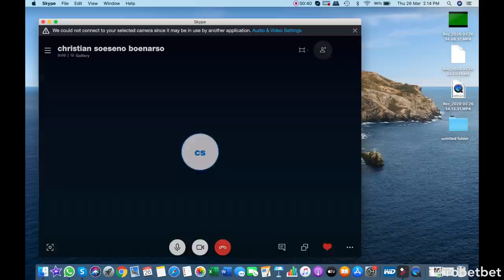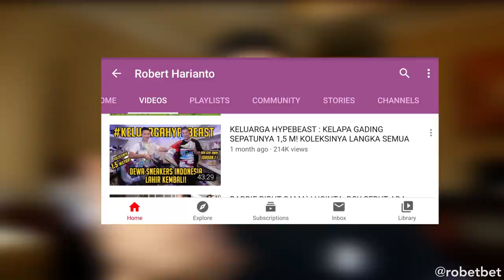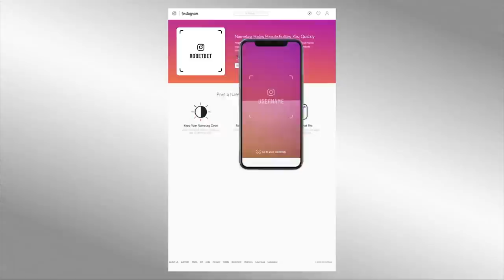KELUARGA HYPEBEAST - “SEPATU GUA BISA MENOLONG NYAWA ORANG”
Hai Subs ! vlog KeluargaHypebeast kembali lagi. Tentunya kalian masih ingat dengan salah satu Dewa Sneakers Indonesia, kalau main sneakers pasti tau dengan nama Chris CSB, koleksinya pernah nyentuh 300 pasang yang terdiri dari sepatu dengan status Grail (susah banget di dapatkan).

Nah yang gue denger koleksinya sudah berangsur HILANG! Karena dia JUAL SEMUA KOLEKSINYA untuk membantu mereka yang membutuhkan pertolongan terutama para petugas medic dan siapapun yang berada di garda terdepan melawan virus Corona!

Kita ngobrol langsung sama orangnya!! Enjoy ya Subs !